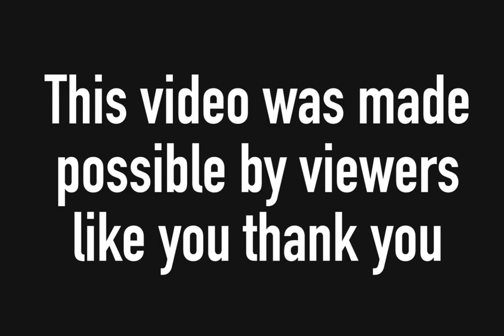(PSP) town tour￼